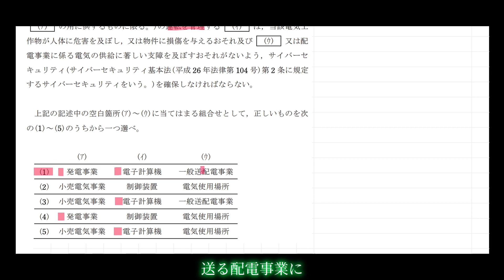令和4年度上期法規 問2【電験三種】